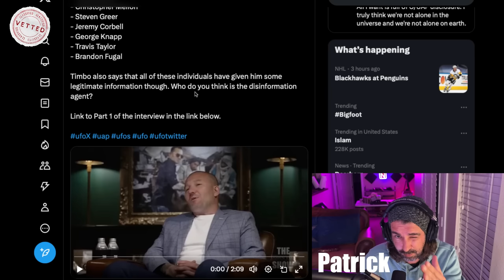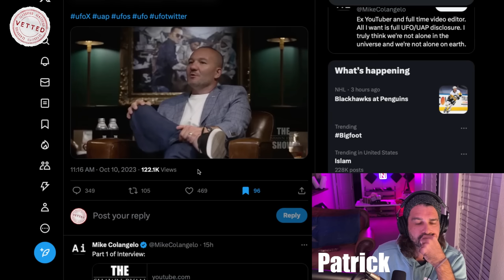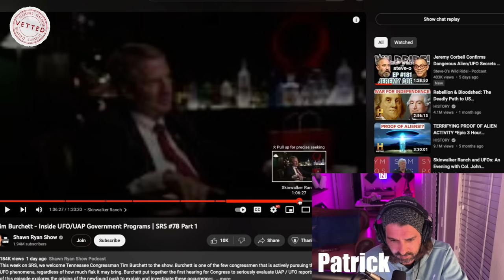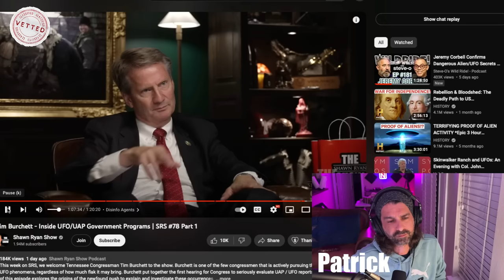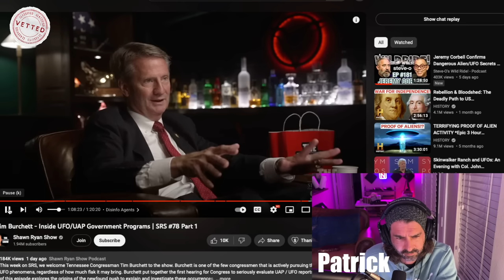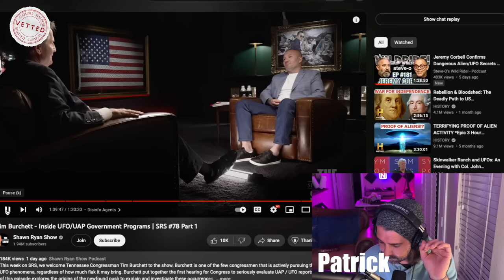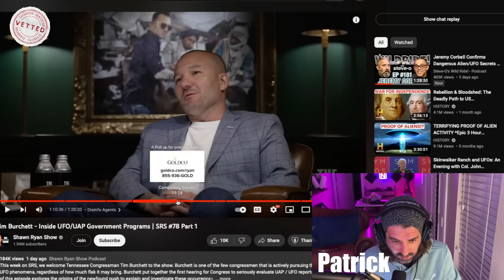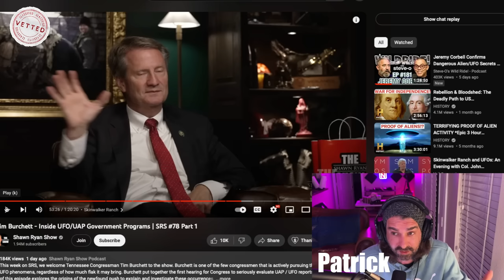One Of These 7 Men Is A UFO Disinformation Agent Says US Congressman Tim Burchett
Patrick discusses a comment made by US Congressman Tim Burchett on The Shawn Ryan Show claiming One Of These 7 Men(Listed Below) Is A Government Disinformation Agent. We take a look at Burchett's original comment and more Importantly we take a look at all the mentions of those men and Burchett's responses in the interview to give us more context and a better understanding of each of them as we try to narrow down the list. We theorize who it could be and why. We also discuss why Luis Elizondo maybe shouldn't be on the list and why.

So. Who is the Disinformation Agent?

The 7 Potential Disinformation Agents:

+ Brandon Fugal
+ Travis Taylor
+ Steven Greer
+ Luis Elizondo
+ Chris Mellon
+ Jeremy Corbell
+ George Knapp

Time Stamps From Interview:

1:10:31 - Disinformation Question Asked
50:00 - Brandon Fugal & Travis Taylor
1:00:22 - Steven Greer (Tim Mentions Luis Elizondo First Here Briefly)
1:07:01 - Luis Elizondo
1:09:15 - Chris Mellon
1:09:35 - Jeremy Corbell & George Knapp

51:52 - More Context From Tim Burchett on Skinwalker Ranch TV SHOW (Which is important if you watch our video)

+ DAILY VIDEOS
+ "UAP NEWS" PODCAST = NEW EPISODE MONDAYS